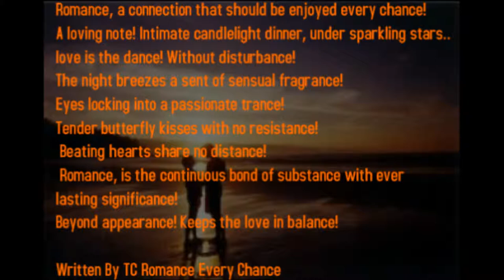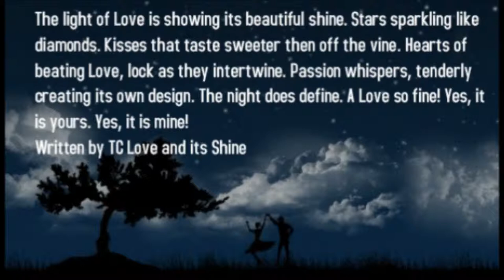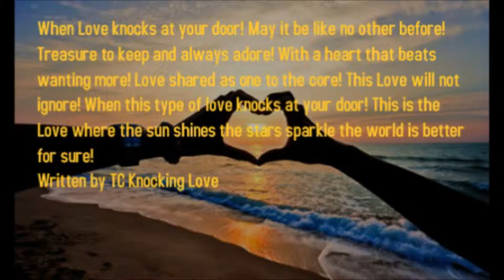Tony Catalano .. Romance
About Tony
The power of the human mind is boundless. When a person thinks positively, he exudes confidence and cheerfulness -- and more often than not, he is likely to elicit positive responses from his environment than someone who thinks pessimistically.
I care about people and making a difference through words and action. Strong willed but sensative. Romance a must. Humanitarian. Stand up for what I believe
Genuine Compassionate Protective Determined